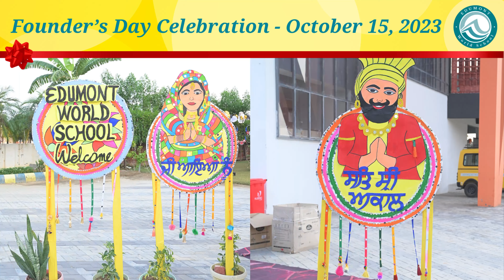5th Founder's Day Celebration- Day 2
🎉 EduMont World School, Nabha, celebrated its 5th Founder's Day on the 15th of October with classes 7 to 10, showcasing an array of talents and unity!
Our students stole the show with mesmerizing dance performances, captivating plays in three languages, impeccable discipline, and engaging anchoring.
We are really grateful to all the parents for their cooperation and support. Our children are tremendously talented because our staff left no stones unturned to give their best.